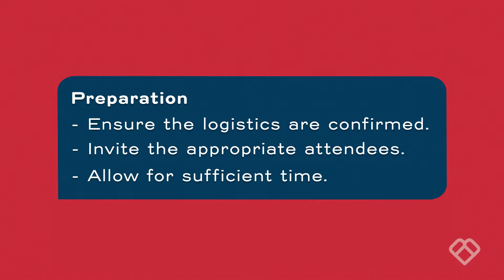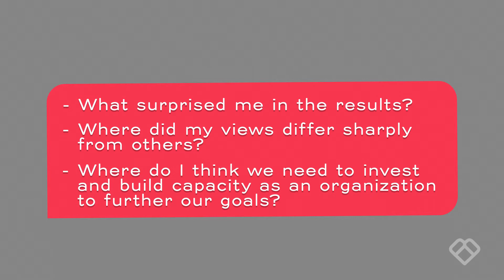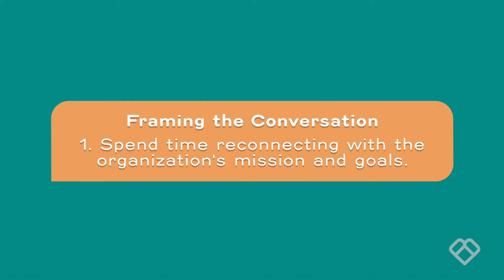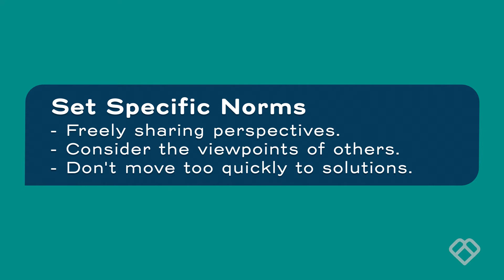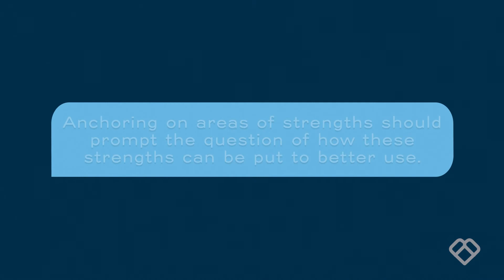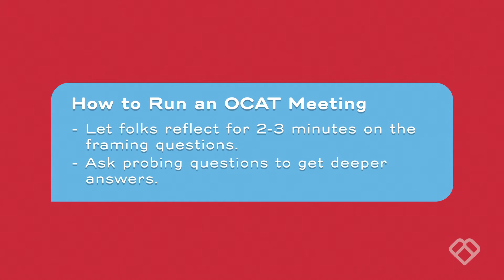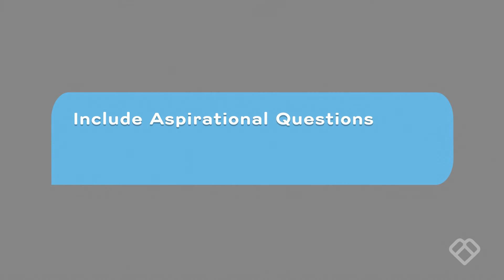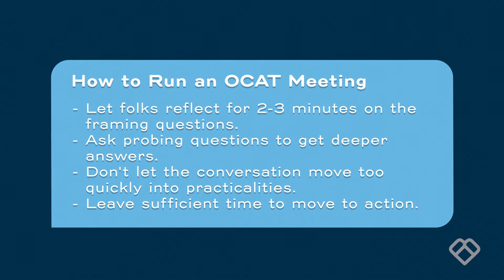Organizational Capacity: Philanthropy University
How to Prepare for an OCAT Discussion

Uploaded by: Ahmad Reshad Darwishy